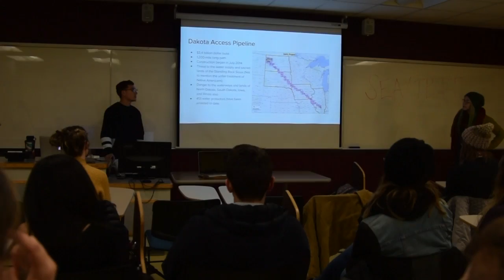Get to Know Your RSO: Student Environmental Alliance and Take Back the Tap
These RSOs conjoin to help protect the environment and spread awareness to students and people all over the world.